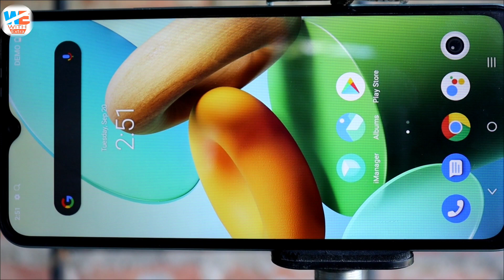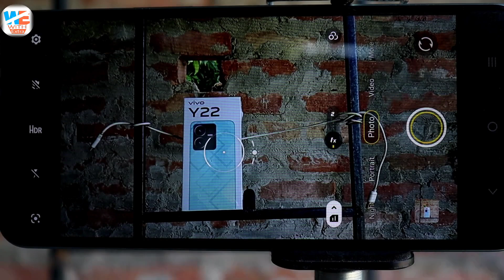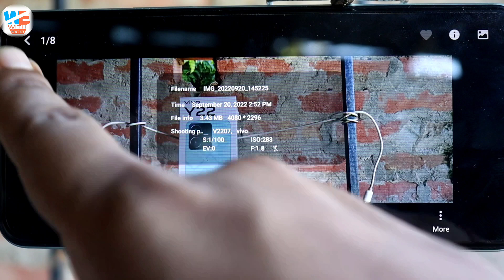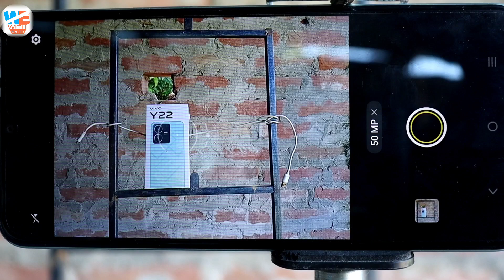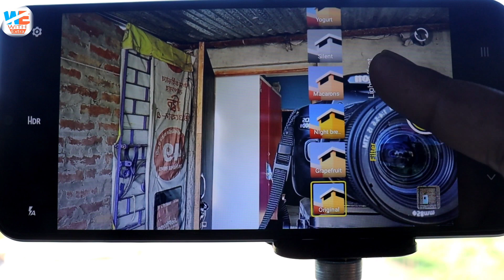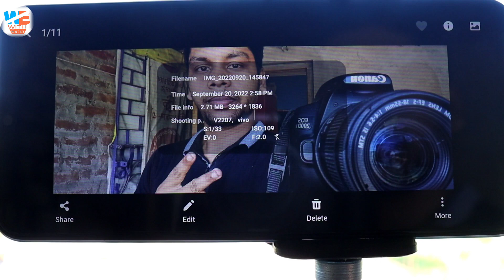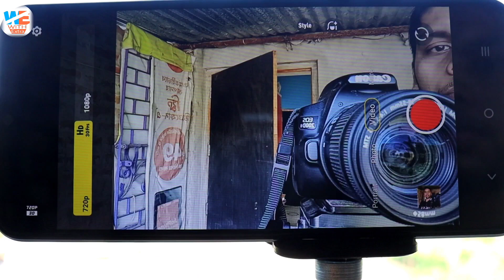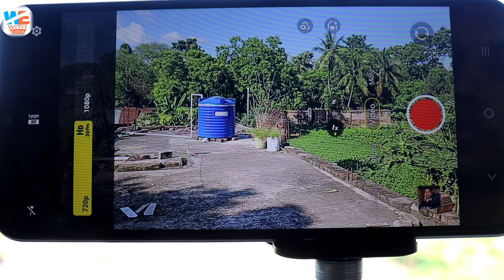Vivo Y22 Camera Test & Video Quality Test 📸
video about

your quarries
vivo y22 zoom test
vivo y22 camera quality
y22 vivo
vivo y22 vs y21
vivo t1x vs y22 compare